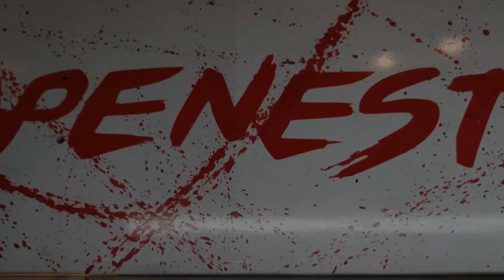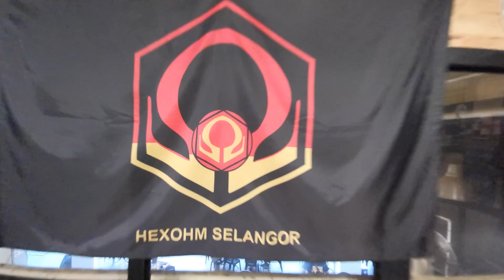hexohm ada community?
Salam guys

Jom kita tengok komuniti hexohm chapter selangor ni. memang meriah dan best, kepada sesiapa yang berada di kawan sekitar selangor mempunyai hexohm, nak join komuniti chapter selangor?

dan juga kepada sesiapa ingin memiliki hexohm pertama anda pun bolehla segera menghubungi mereka ..link dah ku sediakan dibawah :

Vapenest Bukit Jelutong

Vapezoo Malaysia

ini kepada yang berada di sekitar Klang Valley ok.